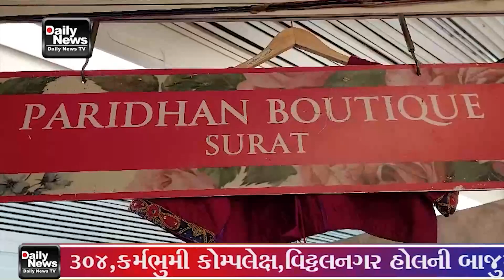11 10 23 દર વખતની જેમ આ વખતે પણ આગામી તહેવારોને અનુલક્ષીને અને ખાસ કરીને નવરાત્રીને લઈને કારા દ્વારા